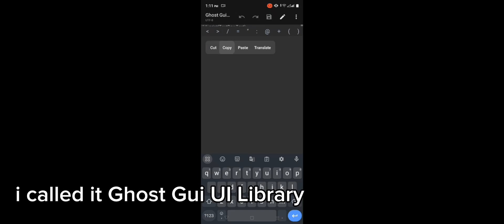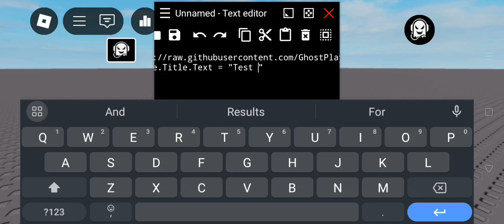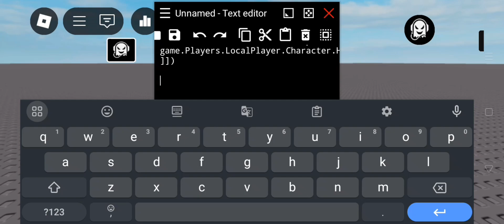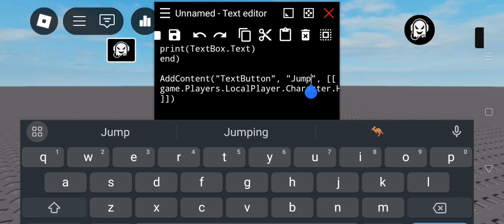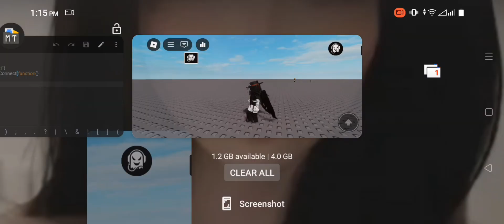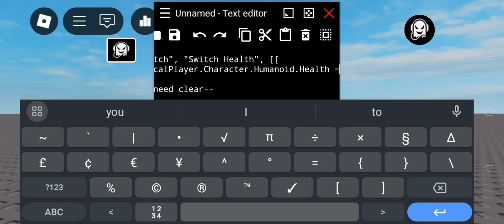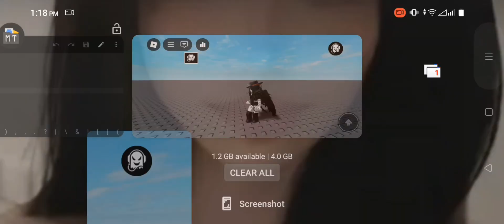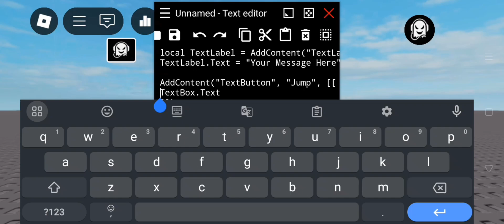Roblox Free UI Library Script (Pastebin)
Reminders
✅ This is free UI Library Script